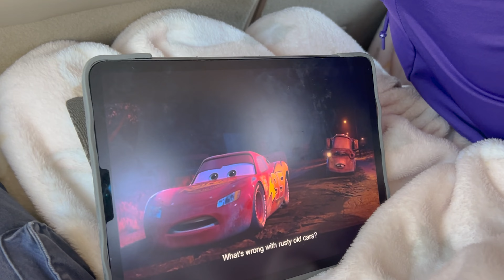going to SIX FLAGS 🇺🇸 exchange year USA | Marlon Vlog 2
Marlon nimmt euch mit auf einen Ausflug zu dem Six Flags Theme Park.